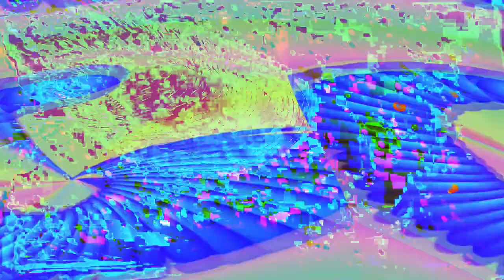[EPILEPSY WARNING] Movie 24 02 12 23h47m46s